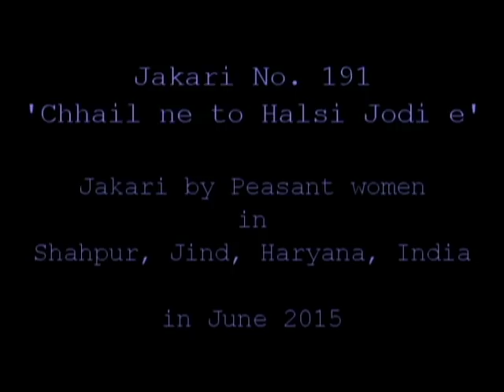हरियाणवी लोकगीत जकड़ी-'छैल नै तो हऴसी जोड़ी हे' Jakari No. 191: 'Chhail ne to Halsi Jodi he'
This Jakari expresses the traditional view Haryanvi people hold towards a job that requires migration from their locality. Herein the narrator is worried to see her husband packing his things in order to go away for job in a distant land. She complains before her mother-in-law regarding it, and the latter prompts her to dissuade him from going away by any means. The narrator succeeds in keeping her husband at home and they begin to lead the traditional life of a farmer. The rhythm of this Jakari is quite soulful and thought-provoking. Much of the credit to bring forth the essence of the Jakari goes to the full-throated singing of the performers who have been trained conventionally in community singing used to be practiced in folk societies till late for centuries.